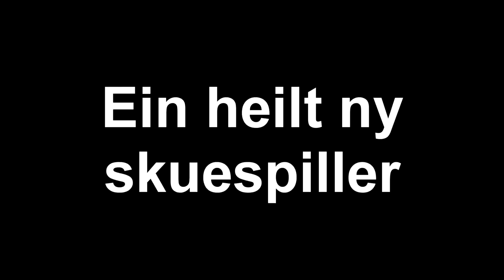Trailer Nyreligiøsitet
Trailer til filmen Nyreligiøsitet